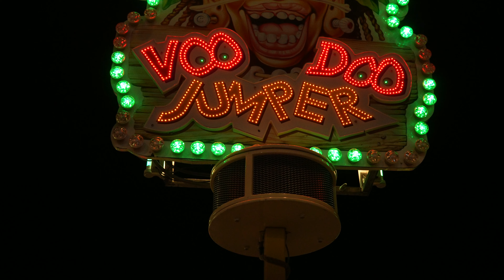Voodoo Jumper - [Onride] - Cranger Kirmes 2022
Voodoo Jumper von Schäfer. Onride auf der Cranger Kirmes 2022

MFIK!